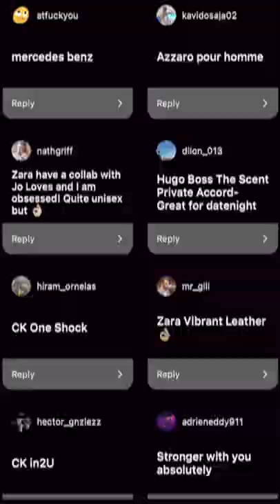Best Men's Fragrances UNDER $50